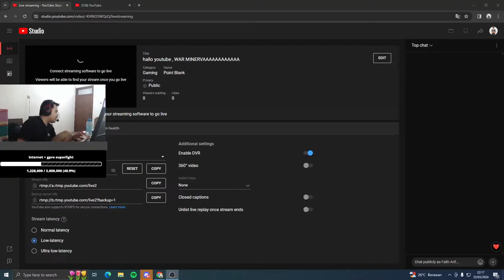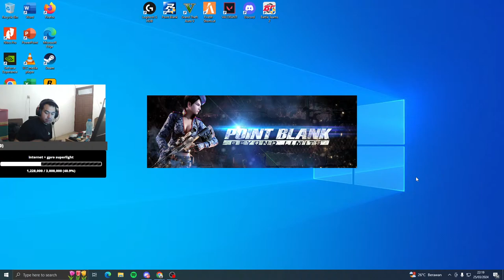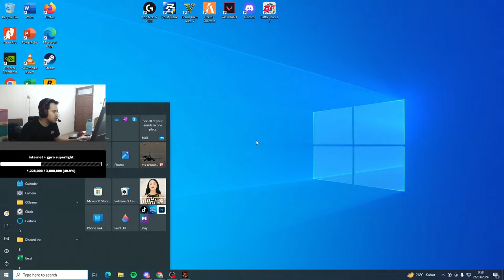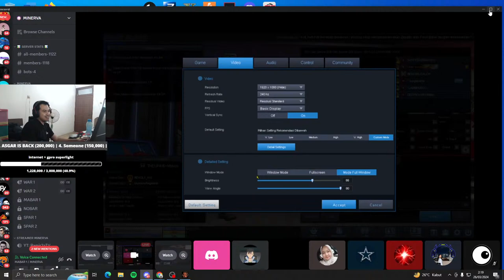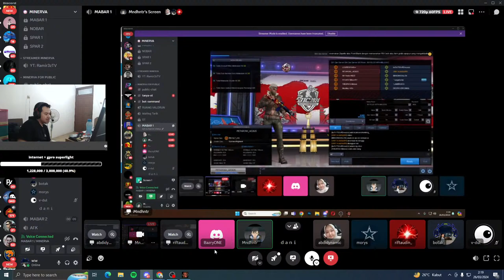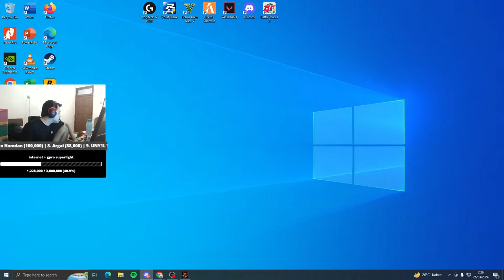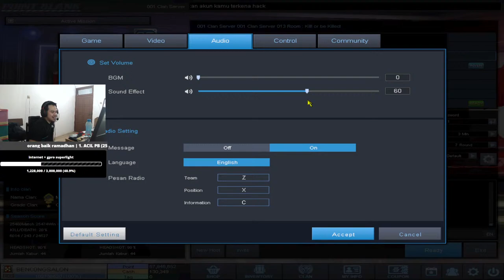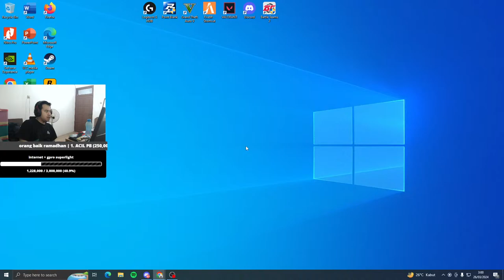hallo youtube , WAR MINERVAAAAAAAAAAAA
NIGHBOT
!gear
!spec
!title
!pacar
!dpi